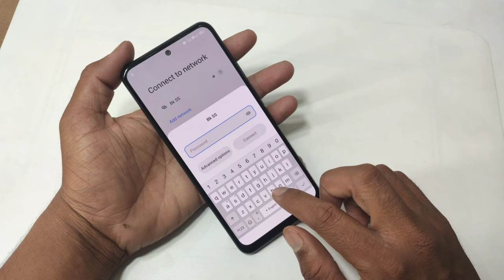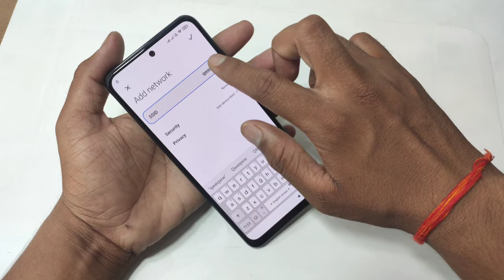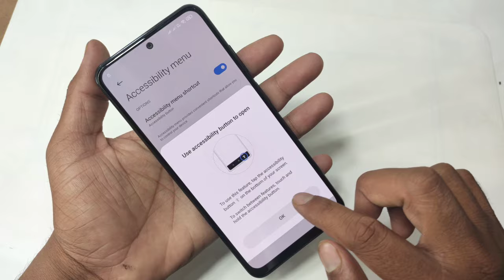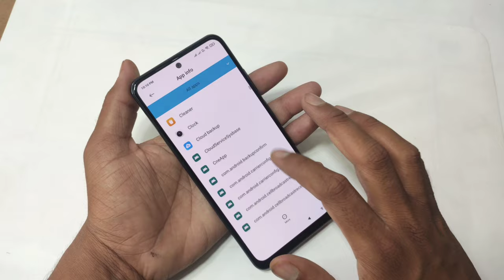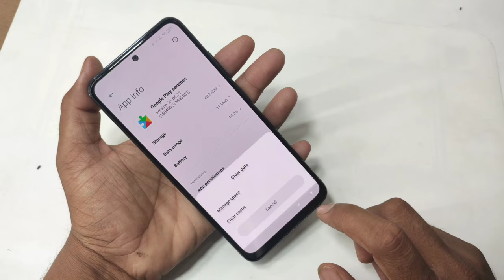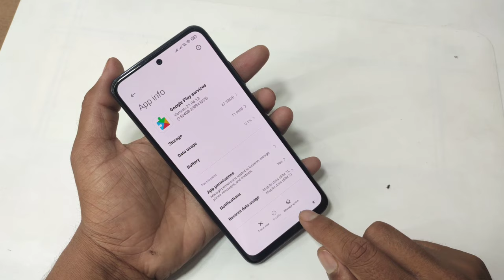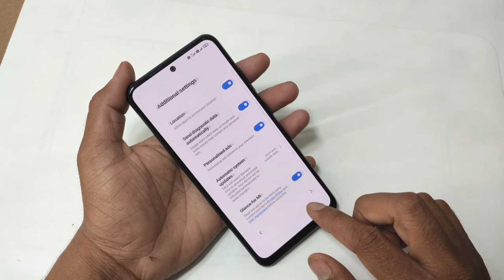Redmi Note 10 FRP Bypass | MIUI 12.0.10 | Rest Google Account Without Pc | NO Second Space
Xiaomi Redmi Note 10 FRP Bypass | MIUI 12.0.10 | Rest Google Account Without Pc | NO Second Space | No Pattern |

         ʟɪᴋᴇ   |  sᴜʙsᴄʀɪʙᴇ   |  sʜᴀʀᴇ   |  ᴄᴏᴍᴍᴇɴᴛ
●▬▬▬▬▬▬▬▬▬ஜ۩۞۩ஜ▬▬▬▬▬▬▬▬▬●

●▬▬▬▬▬▬▬▬▬ஜ۩۞۩ஜ▬▬▬▬▬▬▬▬▬●